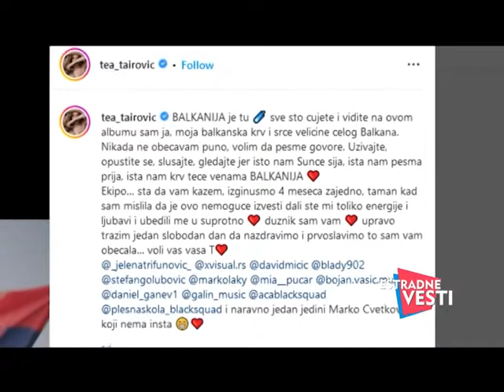Estradne vesti - 29. Maj - (TvDmSat 2022)